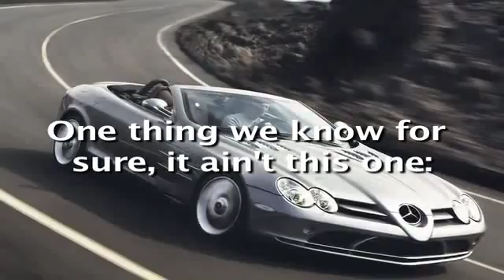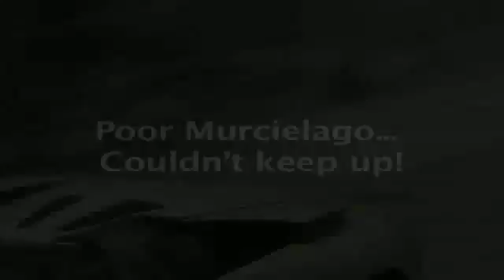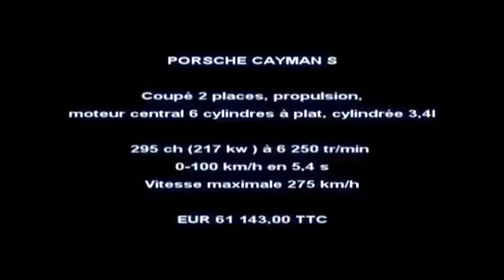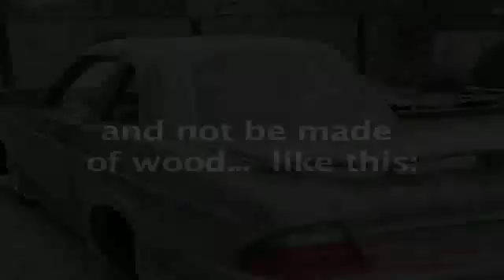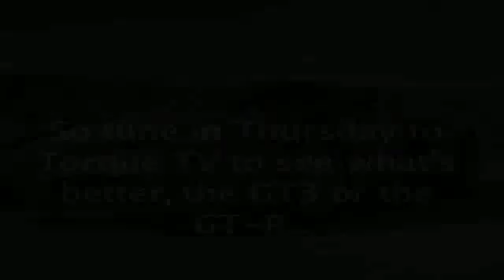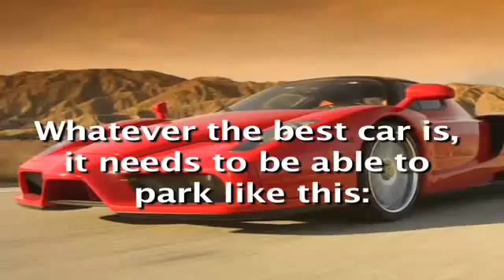Episode 200 Best Car Ever